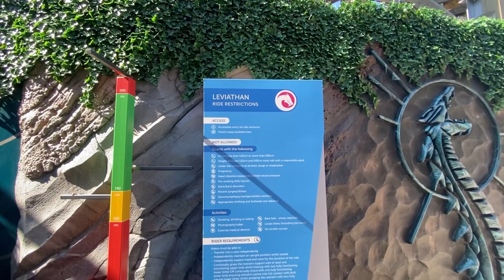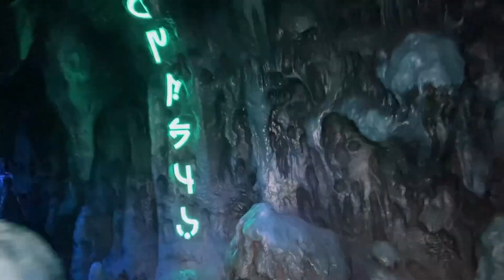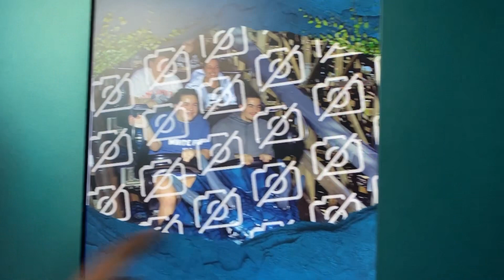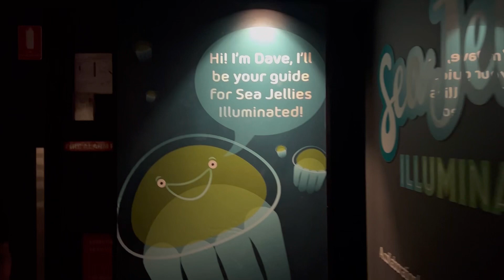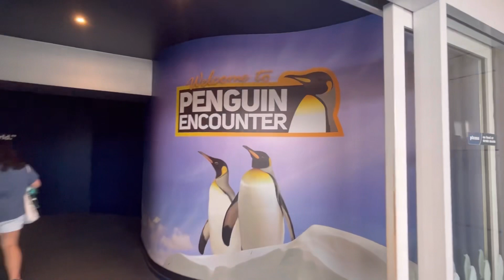SEAWORLD- GOLD COAST THEME PARK Rides & Attractions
Welcome to SeaWorld on the Gold Coast! 🌊🐬

Dive into an aquatic wonderland at SeaWorld, the ultimate destination for marine-themed entertainment and education. Located on the picturesque Gold Coast in Australia, this world-class park offers an unforgettable experience for visitors of all ages.
Explore the fascinating world of marine life as you encounter awe-inspiring dolphins, playful seals, majestic rays, and mesmerizing sharks. Witness breathtaking animal presentations that showcase their incredible intelligence and natural behaviors, leaving you with a deeper appreciation for these magnificent creatures.
For thrill-seekers, don't miss out on the adrenaline-pumping rides that take you on wild adventures through water and air. From exhilarating roller coasters to water-based attractions, there's something to satisfy every level of excitement.
SeaWorld also prioritizes conservation efforts, contributing to the preservation and protection of marine ecosystems worldwide. Engage in educational programs and interactive exhibits to learn more about marine conservation and how you can make a positive impact.
Whether you're a family seeking a day of fun, an animal lover eager to connect with marine life, or simply looking for a memorable experience, SeaWorld on the Gold Coast promises an extraordinary journey into the wonders of the ocean. Dive in and let the adventure begin! 🐳🎢🌊